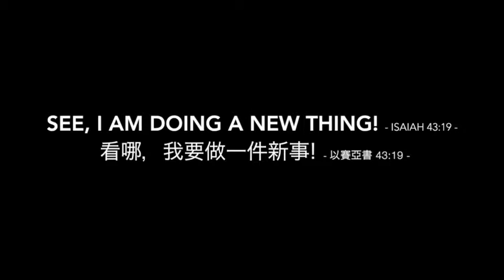UNDERSTANDING CHILDREN'S EDUCATION 了解儿童教育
Speaker - Dr Ng Meng Lek (Mandarin)
Interpreter - Bro Philip Fong (English)
Recorded on 11 Sep 2016
讲员 － 黄明烈博士（华语）
传译 － 冯锦顺弟兄（英语）
于2016年9月11日录制